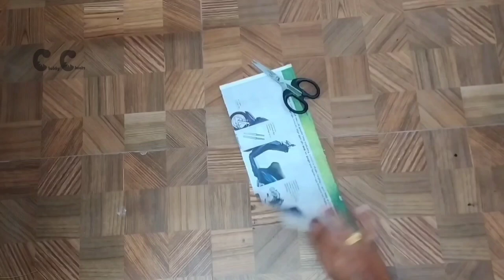Wall hanging using newspaper/ paper craft/ chubby cheeks Tamil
This video is about how to make a beautiful wall hanging using newspaper which is easy to make as well as newspaper is easily available all our house. Hope you all are enjoying this video.